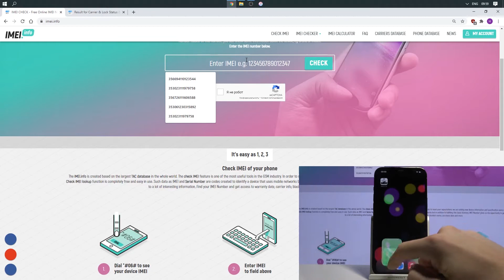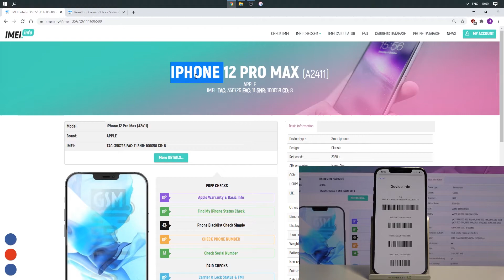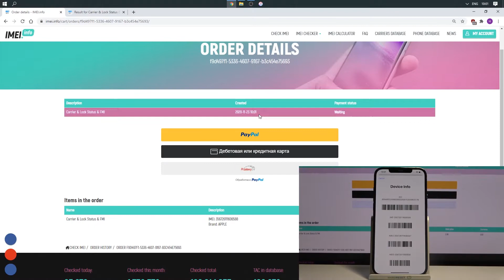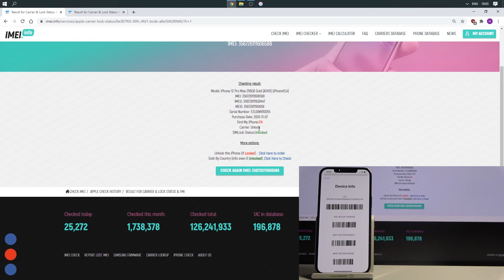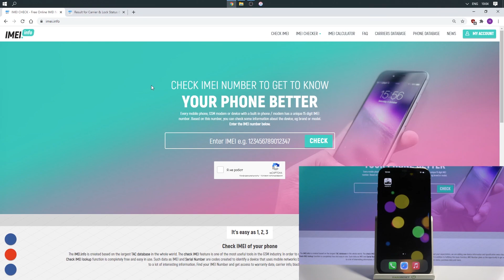Проверка оператора сети и статуса блокировки на iPhone 12 Pro Max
Еще больше полезной информации и фишек Вы найдете на нашем сайте
Если вы хотите проверить на какой оператор зарегистрирован ваш iPhone 12 Pro Max и статус блокировки, но не знаете как это сделать, тогда вам стоит посмотреть это видео. В нём мы покажем как проверить мобильного оператора на iPhone 12 Pro Max и статус блокировки на iPhone 12 Pro Max всего за несколько простых шагов.

Как проверить оператор на iPhone 12 Pro Max? Как на iPhone 12 Pro Max проверить статус блокировки? Как посмотреть оператора сети и статус блокировки на iPhone 12 Pro Max? Как проверить мобильный оператор на iPhone 12 Pro Max?